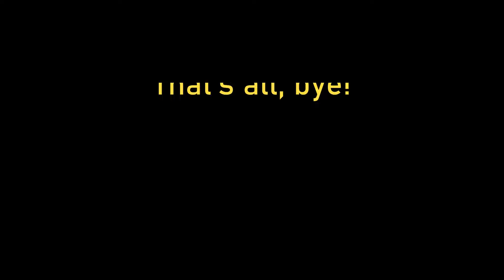Sneak peek of Another up coming video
I own the footage, But not the music/audio & the credits are below.

Credits:@startug_real!

Games used: Btwf & Sodor online.

(I will use another game for the finished video!)